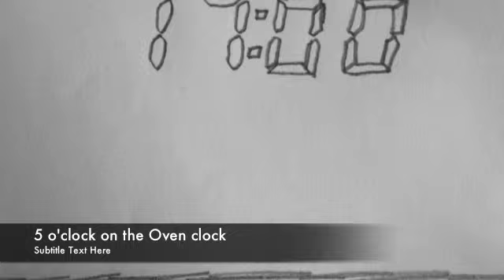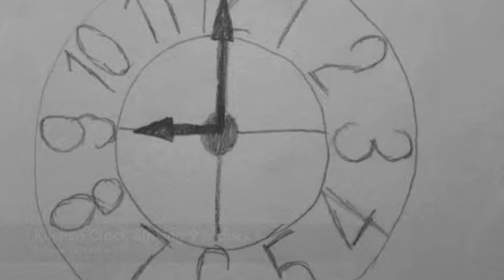Film Opening Animatic